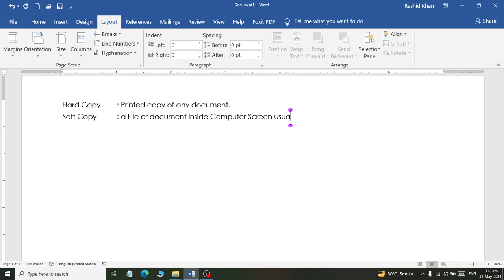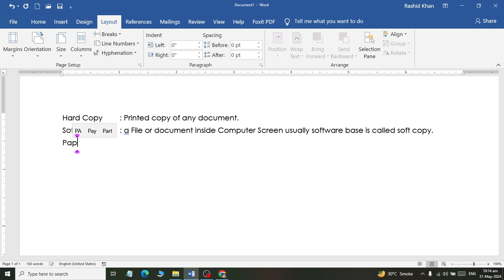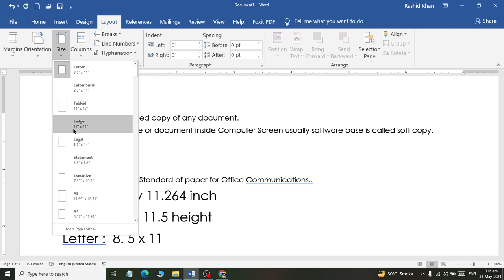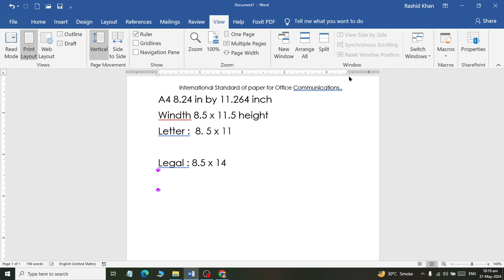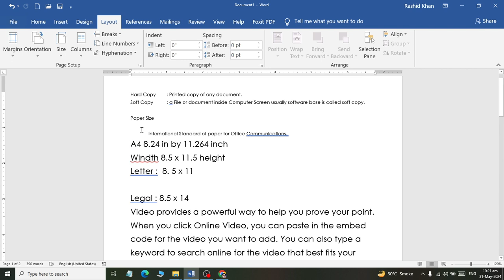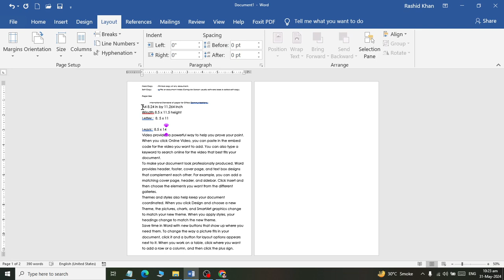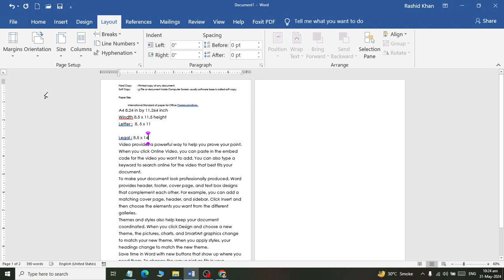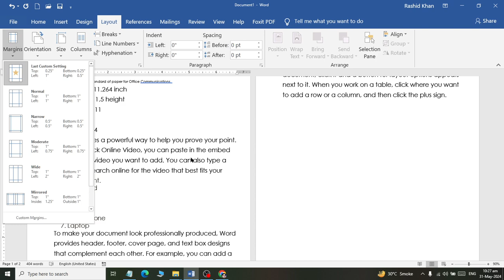MS WORD How to Page Setup Paper Size Margin Page View